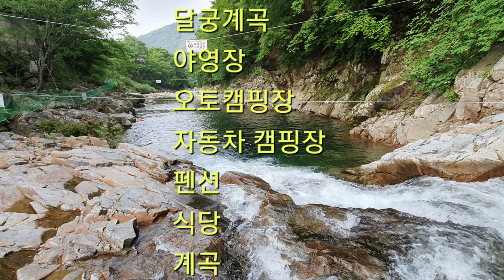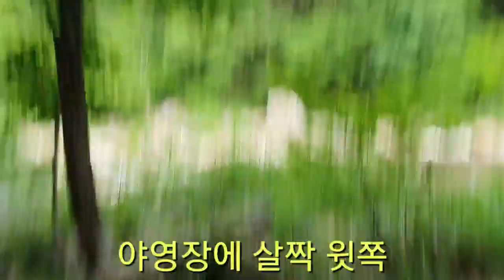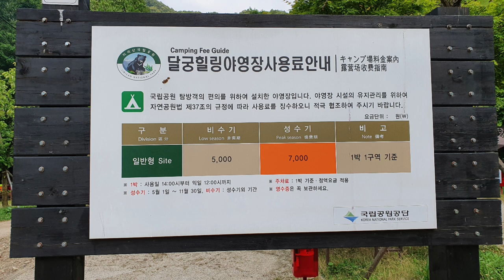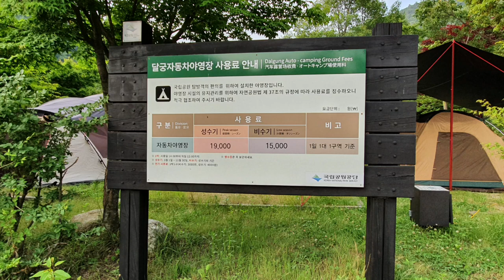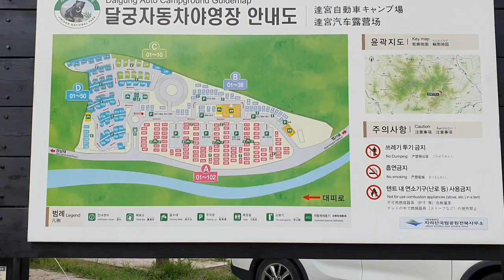[지리산계곡]지리산 뱀사골 계곡 / 달궁계곡 구석구석을 샅샅이 훝었다, 지리산 뱀사골 달궁계곡 / 계곡의 격이 다르다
지리산 뱀사골계곡
지리산 뱀사골 계곡을 남윈 산내에서 시작하여 내령과 뱀사골 매표소를 지나 달궁계곡까지 이어지는 계곡 전체를 낱낱이 훝었다.
지금 편은 뱀사골 계곡의 달궁계곡 편이다